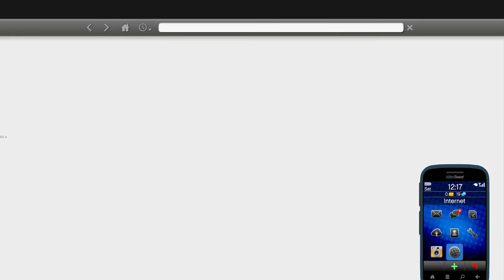Franklin Purchasing $1 BLUE & WHITE IRONMAN to $1,000,000,000 in GTA 5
PC SPECS:-
1)processer: amd ryzen 5 4600h
2)graphic card : nvidia gtx 1650 4gb
3)motherboard: gigabyte b450mds3h
4)ram : ddr4 8gb hyperx fury
5)headset : redgear cosmo 7.1
6)cabinet : deepcool matrexx 55 add-rgb 4f
7)Laptop : Asus Tuf A17 Gaming